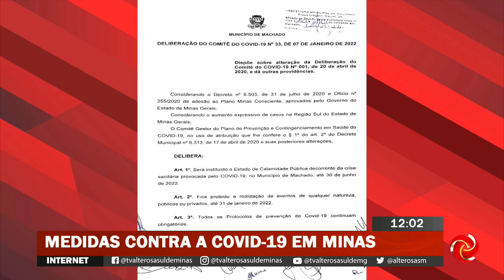Aumentam os casos positivos de Covid na região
AUMENTAM OS CASOS POSITIVOS DE COVID NA REGIÃO | Não para de crescer o número de casos positivos da Covid-19 na região. Principalmente após as festas de final de ano.